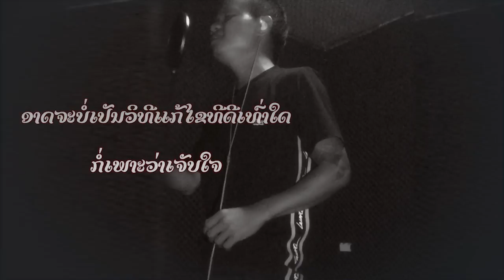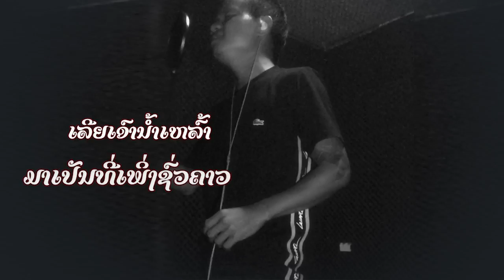ທີ່ເພີ່ງຊົ່ວຄາວ ອາລົມ ສໍປະເສີດ, ที่เพิงชั่วคาว อาลม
ພ.ທີ່ເພີ່ງຊົ່ວຄາວ
ຮ້ອງໂດຍ: ອາລົມ